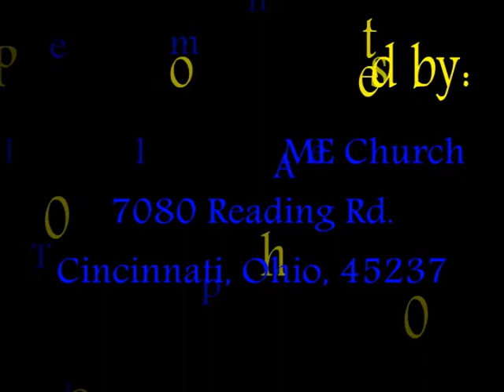C2P '09' Let Us Worship Children's Choir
The children are so excited about Christ! They used their talents to the glory of God at the 2009 Created 2 Praise childrens workshop for children grades 2nd-6th.  Bless their hearts!!!